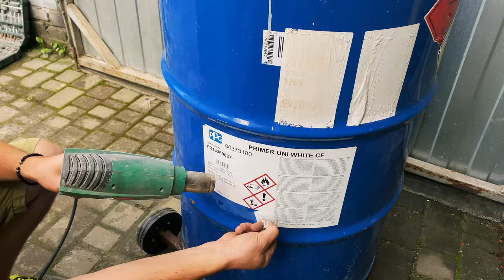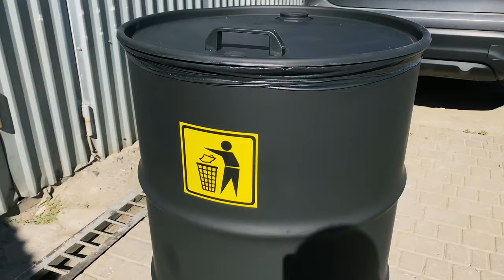Do Not Throw Away the Old Barrel. A Great Idea for Every Garage Owner. DIY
See how much a dumpster costs
My barrel dumpster cost me less than $20.

DIY video, I've transformed an old metal barrel into a stylish and functional trash container. Don't toss out that old barrel – upcycle it into a must-have item for every garage owner. Watch as I take you through the step-by-step process and get inspired to turn your trash into treasure.